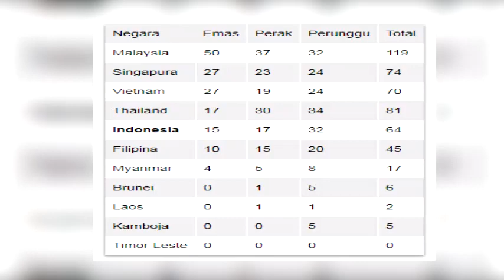Inilah Daftar Sementara Nama Atlit Yang Meraih Emas Di SEA Games 2017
Indonesia masih tercecer di posisi lima klasemen sementara perolehan medali SEA Games 2017 Kuala Lumpur. Sementara puncak klasemen masih dikuasai tuan rumah, Malaysia.

Seperti dilansir situs resmi SEA Games 2017, hingga Rabu malam, 23 Agustus 2017, Indonesia masih tertahan di posisi lima dengan raihan 15 medali emas.

Indonesia mendapat tambahan tiga emas pada Rabu kemarin. Salah satu di antaranya lewat pesenam Rifda Irfanaluthfi yang menang di senam artistik nomor balok keseimbangan.

Indonesia sejauh ini sudah membukukan total 64 medali. Selain 15 emas yang sudah diperoleh, Indonesia juga berhasil meraih 17 perak dan 32 perunggu.

Indonesia hanya terpaut dua emas dari Thailand yang menempati posisi empat dengan raihan 17 emas. Selain 17 emas, Thailand meraih 30 perak dan 34 perunggu.

Sementara itu, puncak klasemen sementara masih dikuasai Malaysia dengan torehan 50 emas. Selain 50 emas, Malaysia juga sudah memetik 37 perak dan 32 perunggu.

Sedangkan di posisi kedua juga masih dihuni Singapura dengan 27 emas. Disusul Vietnam di posisi tiga dengan raihan 27 emas ( Vietnam kalah jumlah perak dari Singapura).